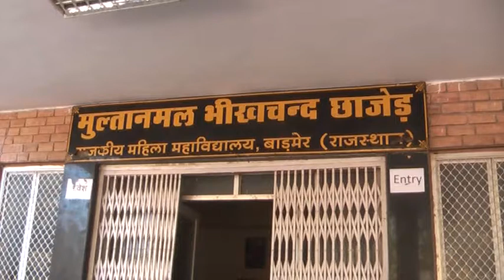Barmer Times- फीस बढ़ोतरी के विरोध मे छात्राओं ने सौंपा प्राचार्या को ज्ञापन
अशोक दईया

बाड़मेर- शहर के एमबीसी महाविद्यालय की छात्राओं ने जेएनवीयू विश्वविद्यालय जोधपुर के खिलाफ विरोध प्रदर्शन करते हुए एमबीसी महाविद्यालय की प्राचार्य को फीस कम करने की मांग को लेकर ज्ञापन सौंपा।

ज्ञापन में उन्होंने बताया कि JNVU यूनिवर्सिटी अपनी मनमर्जी करते हुए फीस की बढ़ोतरी कर रही है, जो ना केवल अन्याय हैं बल्कि, इससे गरीब छात्राओं का शोषण भी हो रहा है। उन्होंने ज्ञापन में बताया कि जिले के एक कॉलेज से ढाई लाख रुपये और जिले भर के सारे कॉलेजों की बात की जाए तो जिले में करीब 25 लाख रुपए फीस बढ़ोतरी के रूप मे  JNVU महाविद्यालयों से वसूल कर रहा है, जो न्यायोचित नहीं है।

ज्ञापन में उन्होंने चेतावनी देते हुए बताया कि अगर JNVU सोमवार तक फीस बढ़ोतरी वापस नहीं लेता है तो मजबूरन छात्रा संघ शक्ति को संगठित होकर कॉलेज का द्वार बंद कर उसके बाहर धरने पर बैठना पड़ेगा और साथ ही उग्र आंदोलन किया जाएगा।